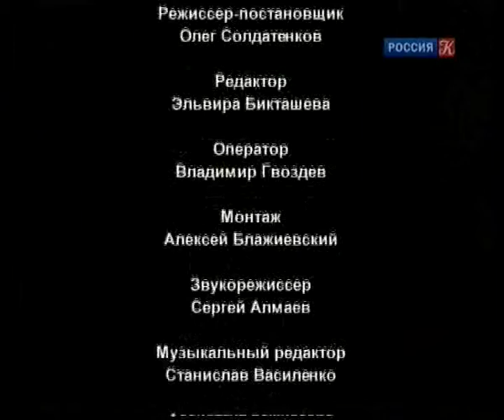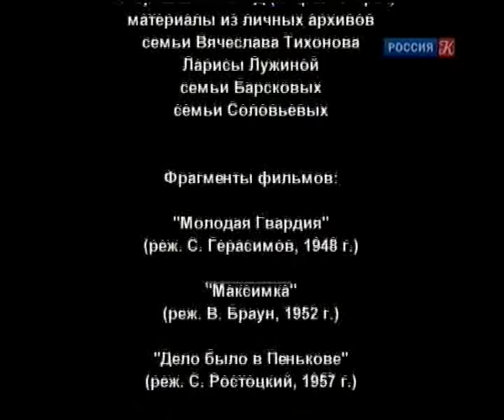"Тихонов. Мгновения славы" (Вячеслав Тихонов)